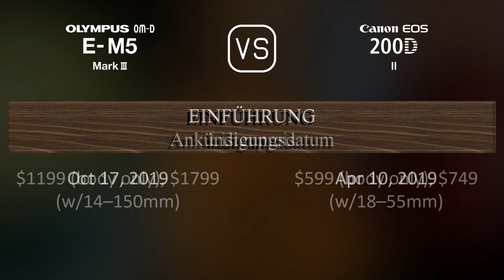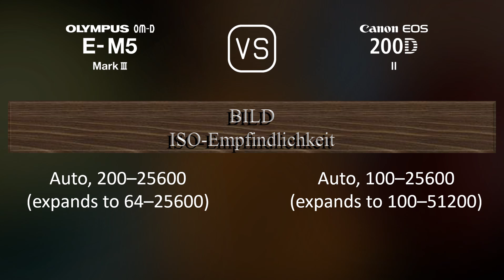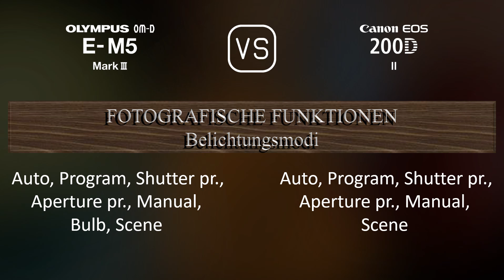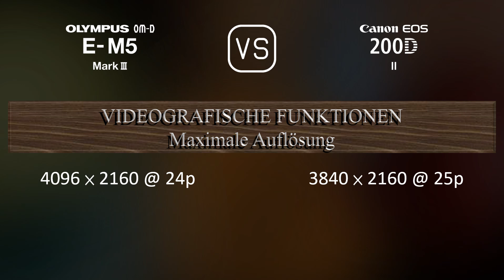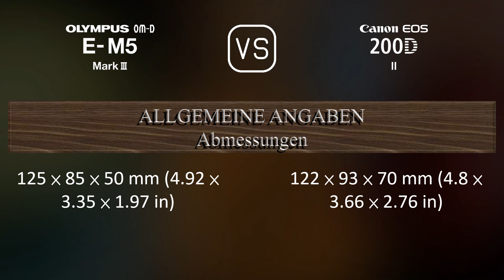Olympus OM-D E-M5 Mark III vs. Canon EOS 200D Mark II: Ein Vergleich der technischen Daten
Dieses Video gibt einen Überblick über die Olympus OM-D E-M5 Mark III und die Canon EOS 200D Mark II in einem parallelen Technikdatenvergleich (comparison of specifications). Vielen Dank fürs Zuschauen.

00:25 EINFÜHRUNG
00:33 KAMERAGEHÄUSE
00:40 BILDSENSOR
01:01 BILD
01:16 OPTIK & FOKUS
01:41 BILDSCHIRM
01:58 SUCHER
02:13 FOTOGRAFISCHE FUNKTIONEN
03:06 VIDEOGRAFISCHE FUNKTIONEN
03:20 SPEICHERUNG
03:24 KONNEKTIVITÄT
03:49 ALLGEMEINE ANGABEN
04:07 SONSTIGE FUNKTIONEN